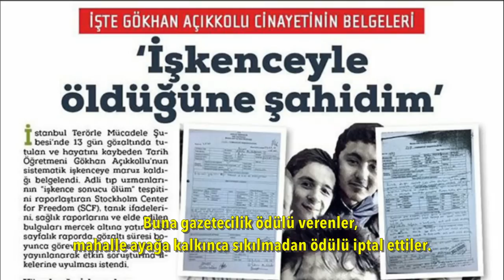Kağıttan kuleler çöküyor; bastırdıkça batıyorlar. Yok Erdoğan değil sadece | Analiz | 23 Temmuz 2022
23 Temmuz 2022
Analiz

• Bugün ülkede olan biten her şeyin müsebbibi 15 Temmuz’dur.
• Aydınlatılmadan süreç anlaşılamaz. Bu en başta Cemaat’in sorumluluğudur.
• Karşınızda sizi anlamaya çalışan, ortaya belgeli bir hakikat çıktığında hikayesini revize edecek bir model yok.
• Karşınızda, rejimin sadık çalışanları, iktidarın açtığı zararsız alanda itiraz ediyormuş gibi yapan “icazetli muhalifler” var.
• Özenle ve ısrarla devletin resmi tezlerinin propagandasını yapmakla yükümlüler.
• Ve bunu yaparken “11’inci kattan jet uçaklarına kafa atmak suretiyle şehit olanlar” filan gibi embesil argümanları kullanacak kadar da aptal değiller.
• İnşa ettikleri kağıttan kulelerin bir püflemeyle çökeceğini görüyorlar. Bugüne kadar anlattıkları yalanların kölesi durumundalar.
• Ortada bataklık yok esasen, sinekler var.